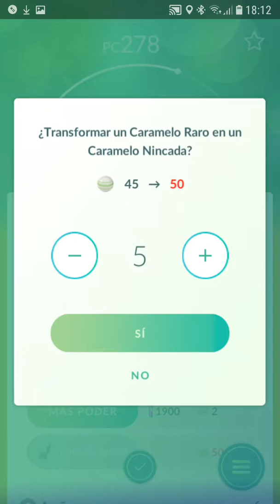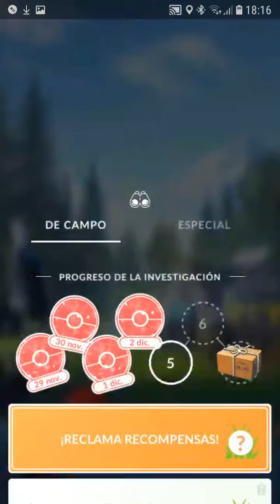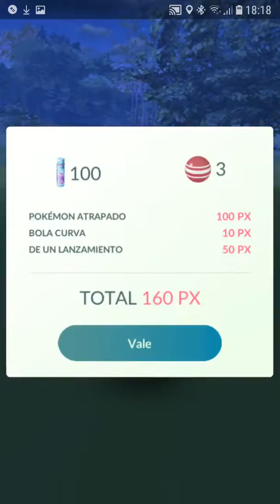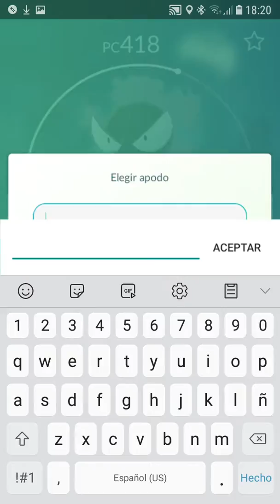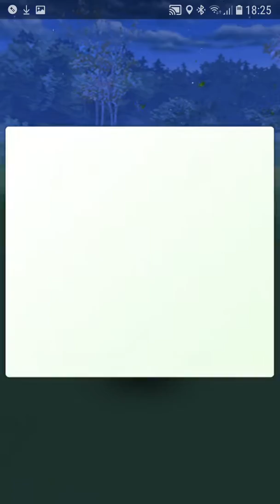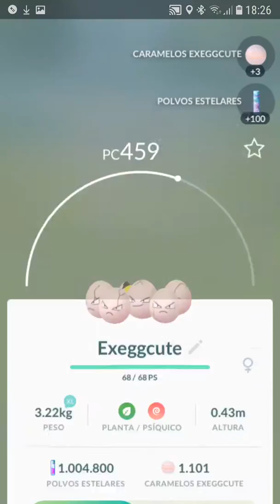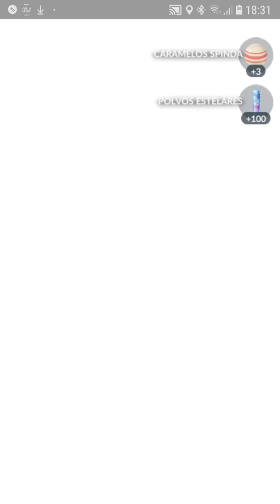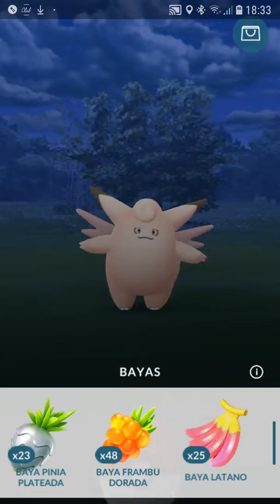Pokémon GO 2018, capturando hasta quedar sin pokéballs